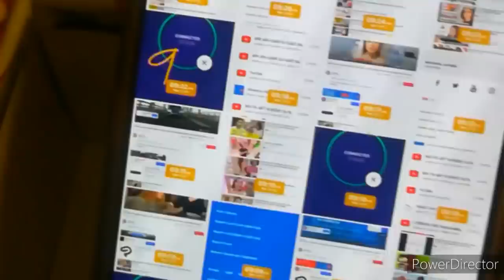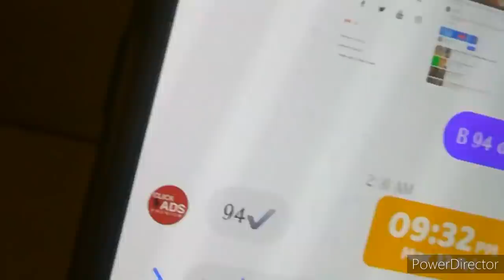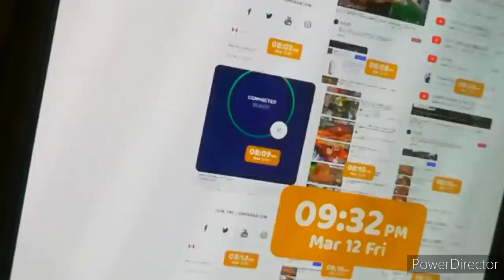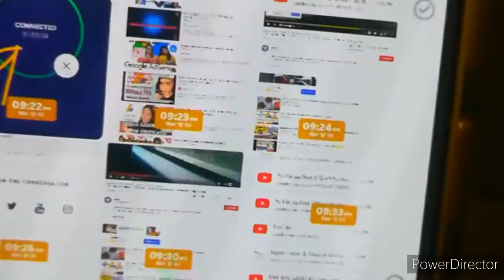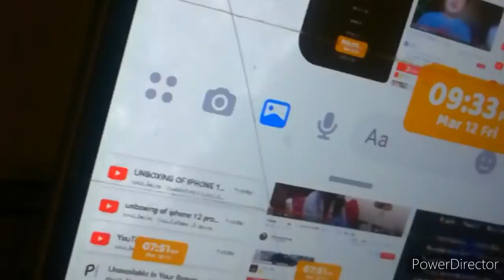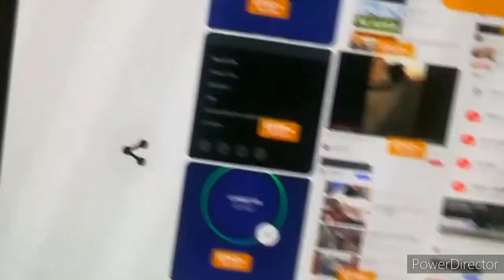My video compilation